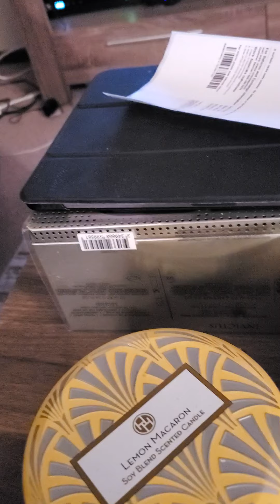Jimbo Bonnen Best Friend